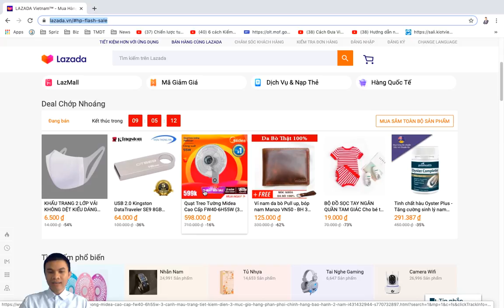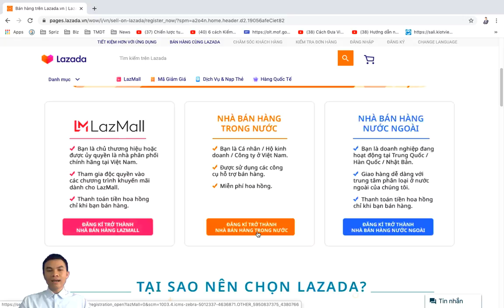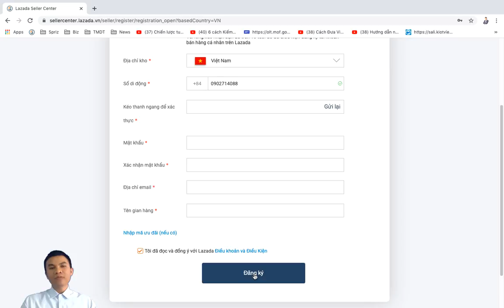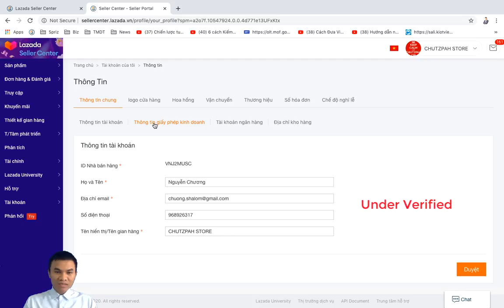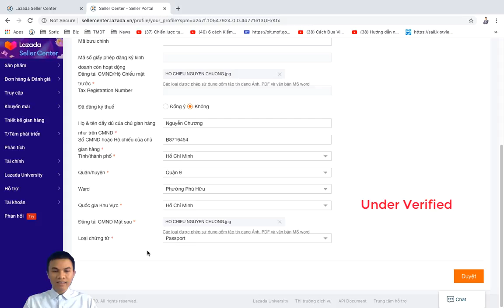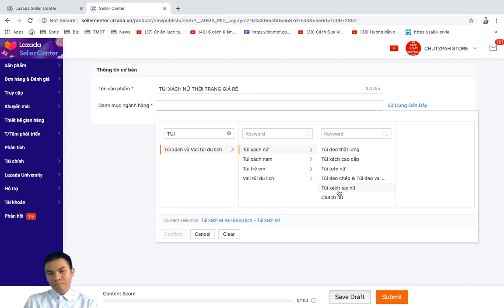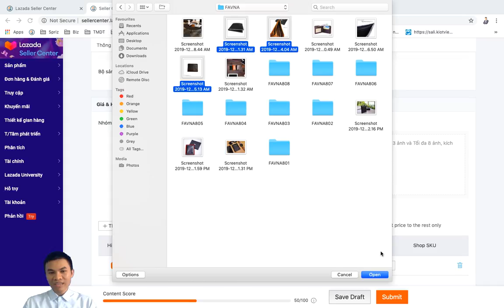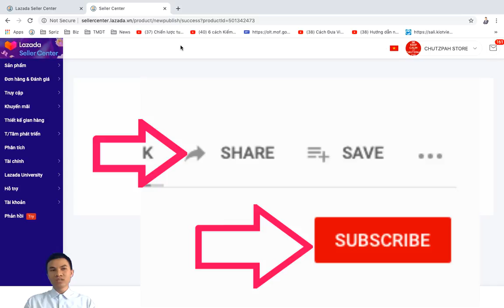BÀI 1: HƯỚNG DẪN TỪNG BƯỚC ĐĂNG KÝ BÁN HÀNG TRÊN LAZADA, MỞ SHOP BÁN HÀNG TRÊN LAZADA | CHUONGNGUYEN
1. Nếu có thắc mắc - vui lòng comment bên dưới để mình hổ trợ.
2. Mong các bạn ủng hộ mình - ĐIỀN MÃ GIỚI THIỆU: VNJ2FFXZ
3. Mời bạn vào link này để tham khảo khoá học TẤT TẦN TẬT VỀ BÁN HÀNG TRÊN LAZADA nhé